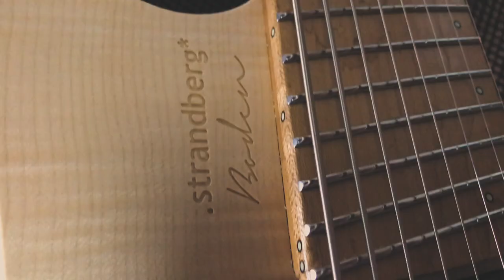.strandberg* Boden Original 8 - DOES IT DJENT? //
GEAR USED:

.strandberg* Boden Original 8
Line6 Helix Floor
ProTools 2018